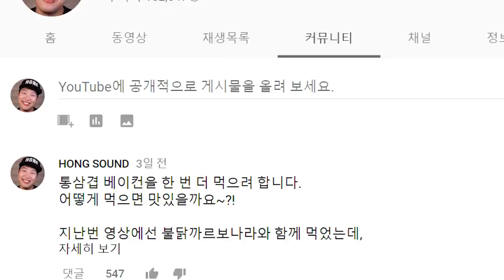훈제통삼겹 정식 먹방 | 리얼사운드 | 밥,김치,계란,팔도비빔면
안녕하세요 오늘은 통삼겹 베이컨 정식 리얼사운드 먹방! 입니다. 지난번에 커뮤니티에 통삼겹과 무엇을 먹으면 좋을지 여러분들께 여쭈어봤었습니다. 많은 분들이 댓글로 주신 의견들을 모아 통삼겹 정식을 만들었습니다!

밥이랑 먹어줬으면 하는 분들을 위해 하얀 쌀밥을 담고
머스터드에 찍어먹었으면 하는 분들을 위해 머스터드도 준비했어요.
김치랑 먹어달라는 분들을 위해 김치도 준비하고,
계란, 팔도비빔면과 먹어달라는 분들을 위해 계란과 팔도비빔면도 준비했습니다.

진짜 너무 맛있네요 ㅋㅋ 감사합니다 여러분 ㅋㅋ

통삼겹 베이컨은 이마트에서 구매하실 수 있어요.
조리법에 대해 말씀드리자면, 저는 접시에 담아 뚜껑을 살짝 덮고 전자렌지에 3분? 정도 데워먹었어요.
아주 촉촉하고 맛있습니다 ㅋㅋ

감사합니다 ^^

감사합니다 ^^

1.리얼사운드 먹방 : 실감나는 먹방, 독특한 오프닝송과 맛 설명도 함께 있어요.

2.미분일기(맛을 나누는 일기) : 그날의 행복한 추억과 음식의 맛을 공유하는 영상일기.

3.긍정부스터(생방송 리얼사운드 먹방) : 매주 수요일 저녁 11시 30분! 홍사운드와 함께 음식도 먹고 즐거운 담소도 나누며 긍정긍정의 힘을 받아가세요!